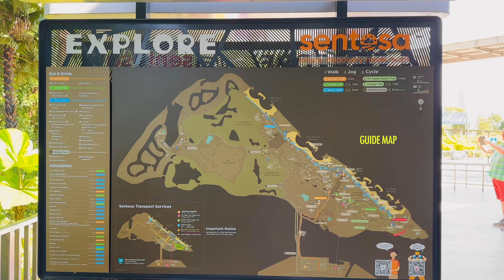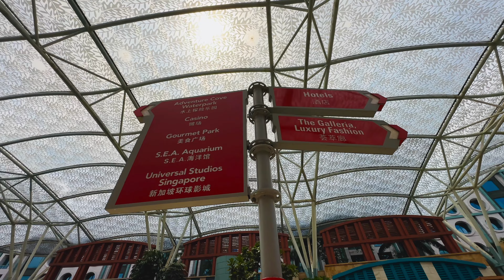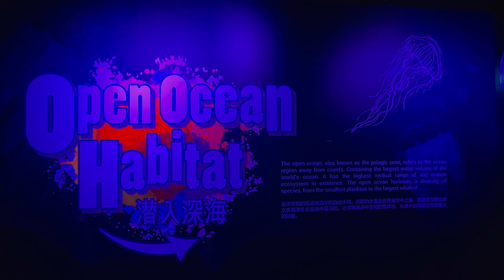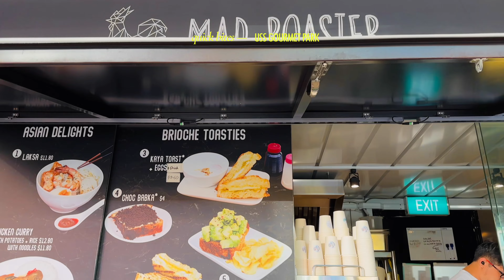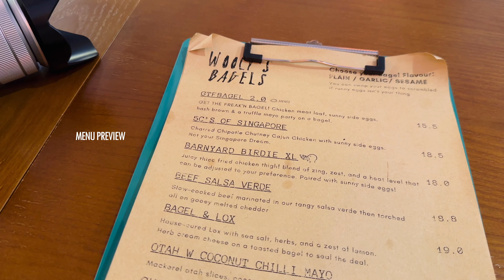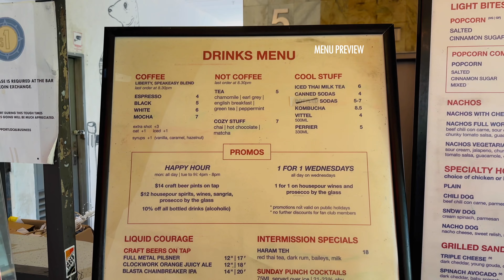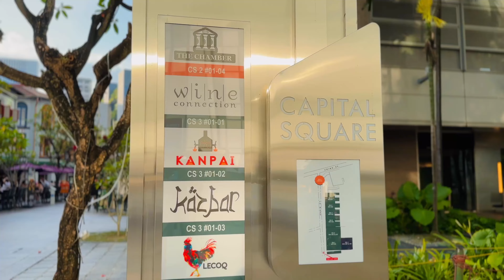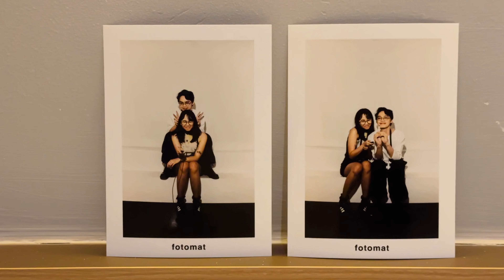singapore travel vlog 🇸🇬 universal studios, birthday at sentosa, solo traveling together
it’s true what they say: where attention goes, energy flows. march has always been my favorite month, and i always make an effort to make it more special than the rest of the year. when we decided to celebrate my birthday in singapore, a lot of “soon” turned into “finally,” which, in turn, gave me new core memories ˙ᵕ˙ watch in 4k and with headphones, and enjoy this conclusion of my singapore travel vlog series!

if you wanna get notified with my latest uploads, hit the subscribe button and click the bell icon beside it. and if you’re looking for your next destination, use my klook code “HEYJACEKLOOK” for discounts!

⏲ timestamps
00:00 - intro
00:55 - DAY FOUR
01:16 - cable car
02:12 - siloso beach
03:02 - kfc sentosa
03:19 - universal studios
05:13 - s.e.a. aquarium
07:03 - USS gourmet park
07:15 - universal studios (sunset edition)
08:36 - cable car (night edition)
08:52 - DAY FIVE
08:58 - haji lane
09:59 - arab street
10:41 - beach road
11:13 - the projector
12:11 - tourist mode
12:28 - merlion park
12:59 - cycling tour
13:58 - ann siang hill
14:18 - penultimate
14:39 - FLIGHT NIGHT
15:02 - core memories unlocked
16:43 - see you again, singapore!